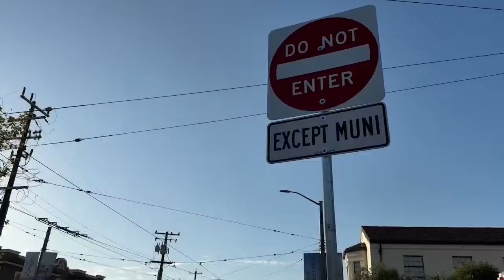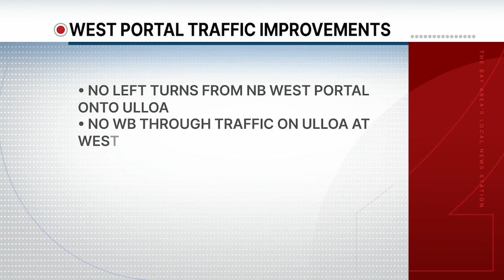Safety improvements implemented in SF’s West Portal neighborhood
It's been about seven months since a family of four was killed in a crash in San Francisco's West Portal neighborhood. The first round of safety improvements have been completed. KRON4's Dan Kerman has more on the neighborhood changes.